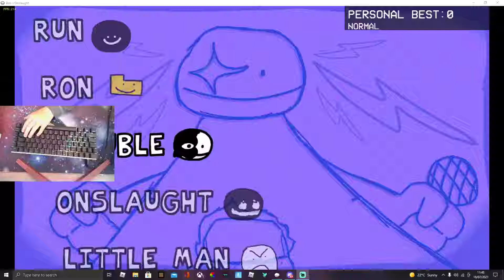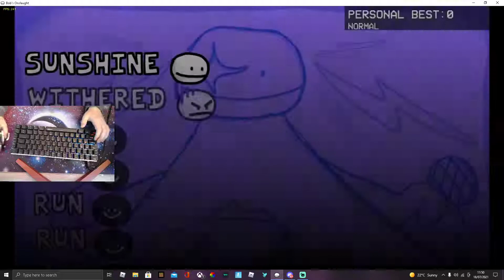VS BOB Trouble song ¬ FNF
this song sure is hard.. lol